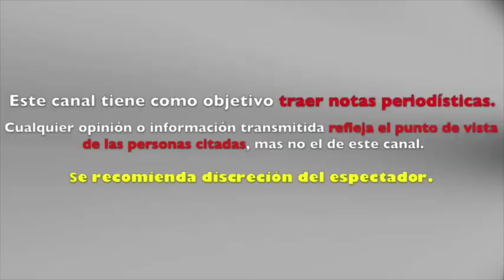tras HUMILLACIÓN en TELEVISA la conductora VERO BASTOS encuentra UN ESPACIO en TELEMUNDO